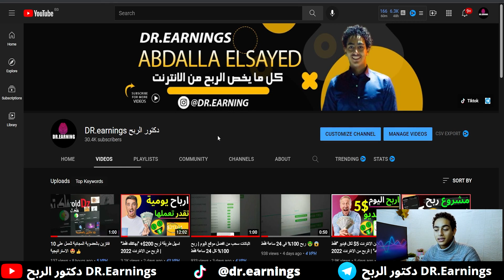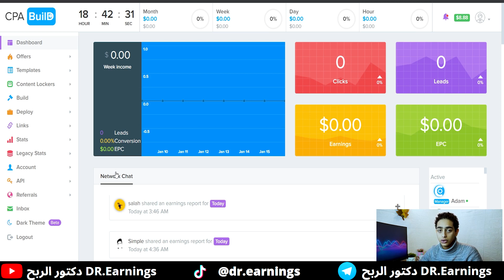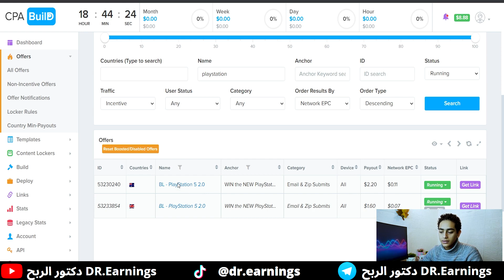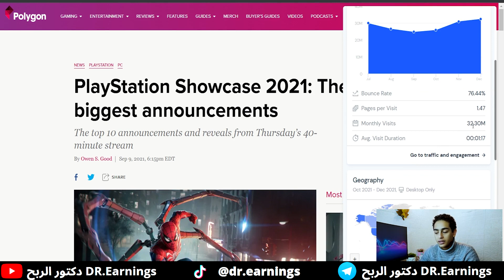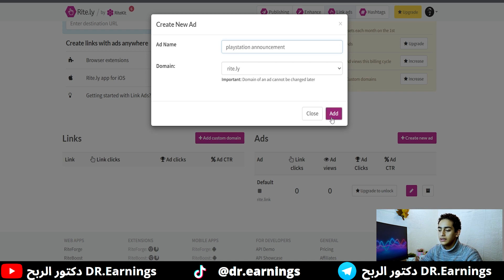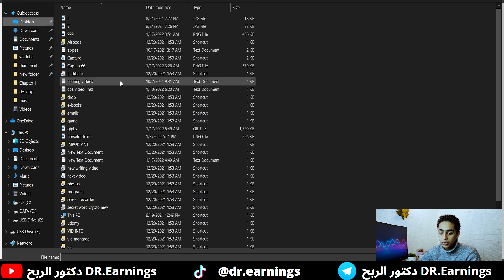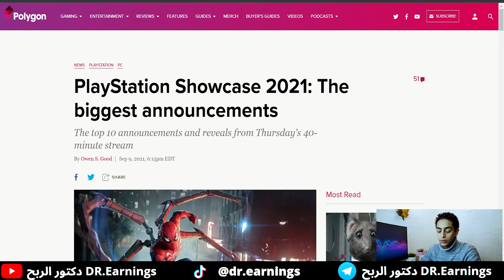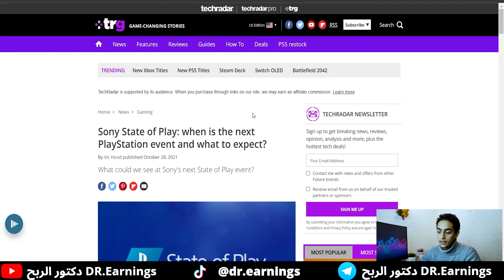اربح 22$ يوميا بهذة الاداة الخرافية و" بهاتفك فقط " | الربح من الانترنت 2022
طريقة سحرية لربح 22$ يوميا لكل 10 ضغطات
جميع الروابط هنا
التسجيل في الشركة
اربح المال من الانترنت مجانا هل هذا ما تبحث عنه، اكسب المال من الانترنت للمبتدئين اذا وصلت الى افضل مكان سوف اعلمك طريقة جديدة لكسب المال من الانترنت للمبتدئين 2022 من خلال هذا الفيديو بسرعة، فقط اتبعني خطوة بخطوة ، وابدأ في جني الأرباح من الإنترنت بسهولة ، كما يمكنك الربح من عروض CPA دون دفع أموال ، وكذلك الترويج لعروض CPA المجانية ، وأصبح كسب المال عبر الإنترنت أمرًا سهلاً. فقط تعلم معي طريقة سهلة لكسب المال عبر الإنترنت لأن جني الأموال من الإنترنت للمبتدئين 2022 أصبح أمرًا سهلاً. هذا الفيديو التعليمي المجاني الذي أقدمه لك على منصة Youtube فقط حتى تتمكن من جني الأموال عبر الإنترنت لعام 2022 ، وكسب المال بسهولة وكسب المال ، وربح 2 دولار كل دقيقتين ، وهي طريقة جديدة لكسب المال من الإنترنت للمبتدئين 2022
اليوم ياصديقى سوف نقوم بالربح من الانترنت وبطريقة بسيطة جدا وهى التسويق بالعمولة
وهذا المجال من اشهر المجالات فى الربح من الانترنت وبدون راس مال 2022 وللمبتدئين .
وهنا يأتى دور التسويق بالعمولة للربح عبر الانترنت فهو مجال كبير وفية ناس كثيرة تربح من هذا المجال
اموال كثيرة جدا . وهذا المجال هو الطريقة الافضل لربح المال من الانترنت 2022 وبدون
راس مال للمبتدئين .
لا تضغط هنا👇🤫
.ازيكم يا شباب طبعا بما انكم بتتفرجوا علي الفيديو ده فاكيد انتم مهتمين في مجال الربح من الانترنت
 .الانترنت فيه طرق كثيره جدا جدا ممكن تستغلها و تكسب منها مبالغ كبيره
 .ومهمتنا في قناه دكتور الربح هي ان  نكشف لكم هذة الطرق و اسرار العمل على الربح من النت

 في هذا الفيديو سنتعلم طريقه جديده في مجال الربح من الانترنت هذه الطريقه تعتبر من اشهر الطرق في مجال الربح من الانترنت
الربح من الانترنت 2020 هي من اكتر المجالات انتشاراً في الفترة الاخيرة العديد من الناس في الفترة الاخيرة تطورت ثقافتهم وقرروا ان يتركو العمل في أرض الواقع والتوجه للعمل عبر الانترنت ,

لكن ثقافة الربح من الإنترنت للأسف ليست منتشرة في العالم العربي ، والثقافة العربية ، والعقل العربي لا يستطيع أن يدرك أن هناك بالفعل طرقًا للربح من الإنترنت ، لكنهم يتساءلون كيف ذلك؟
المشكلة ببساطة أنك تؤدي خدمة معينة تفيد شخصًا آخر ، وبناءً على ذلك تحصل على أجر ، لكن القضية ليست بنك ثروة ، الموضوع عمل.

السؤال التالي كيف تستفيد من الانترنت؟
هناك العديد من المجالات التي يمكنك من خلالها تحقيق ربح من الإنترنت ، ومن بين هذه المجالات التسويق بالعمولة أو التسويق بالعمولة ، وهو مجال معروف وشائع جدًا لفترة طويلة.

فكرة الربح من الإنترنت أصبحت فكرة مألوفة لمعظم مستخدمي الإنترنت في الوقت الحالي، و لكن المشكلة التي يعاني منها الكثيرون هي اختيار طريقة الربح من الإنترنت المناسبة للبدء بها.

بالطبع لكي تختار الطريقة المناسبة لك، فعليك أولاً التعرف وتكوين فكرة جيدة عن مجموعة كبيرة ومتنوعة من طرق الربح من الإنترنت، ومن ثم تختار منها ما يناسبك وتبدأ في تنفيذها… وهذا ما سأقدمه لك اليوم.

في هذا الدليل سوف أضع بين يديك مجموعة كبيرة ومتنوعة من الطرق الحقيقية والشرعية للربح من الإنترنت، والتي يمكنك من خلالها تحقيق أرباح بآلاف الدولارات، والاعتماد عليها كمصدر أولي للدخل مثل آلاف الشباب العربي غيرك الذين نجحوا في ذلك.